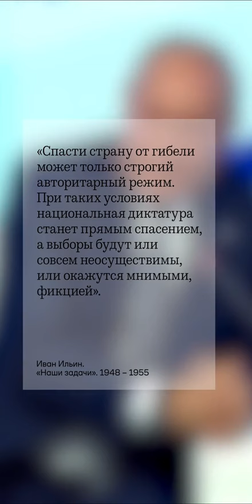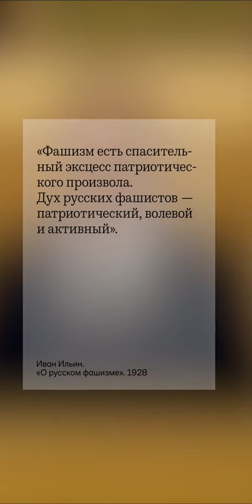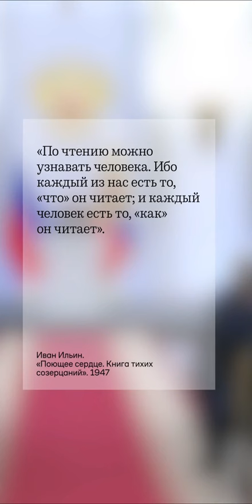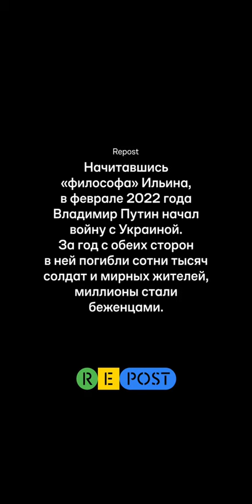Чтобы, наконец-то, поняли, что "мы строим" в Российской ₽едерации